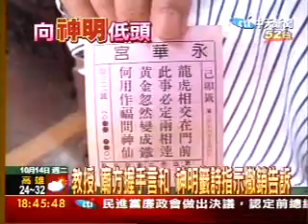神明分香說引糾紛 教授登廟道歉